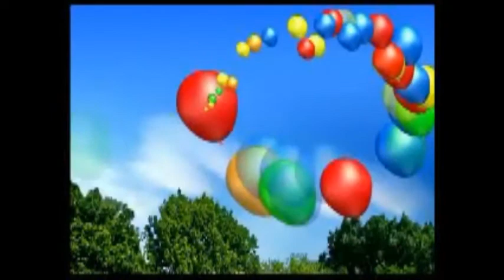Sugestão de Efeitos para Cubo Interativo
Lista de efeitos para projeção em piso interativo, através do Cubo plug and play.